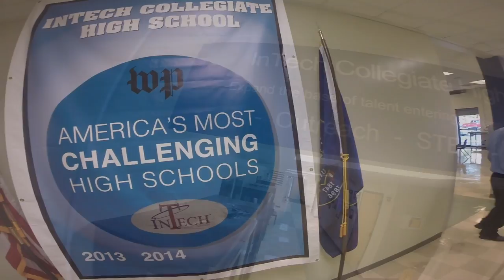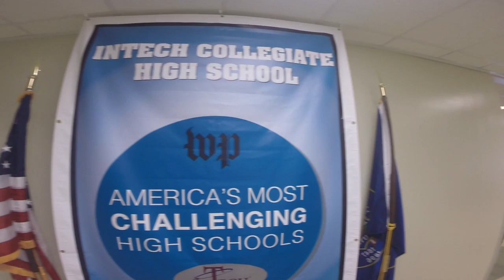InTech Collegiate High School 10th year Anniversary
This is the 10th year of InTech Collegiate High School a STEM charter school in North  Logan.  I took video the very first day it opened the fall of 2006. I made a video of that day.   I then took video the first day fall of 2015 ten years later to see how much the school has changed. That is this video. Congrats, InTech and all its alumni that I have had the privilege of teaching.